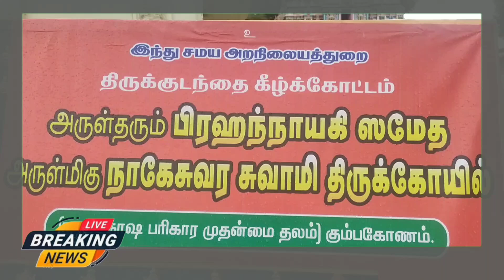Kumbakonam News Nov 2024 Kethara Gowri Viradham on 01 11 2024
தீபாவளி நோன்பு (எ) கேதார கௌரி விரதத்தை முன்னிட்டு கும்பகோணம் நாககேஸ்வரசுவாமி திருக்கோயிலில் இன்று ஏராளமான பெண்கள் வாழைப்பழம், வெற்றிலைபாக்கு, அதிரசம் உள்ளிட்ட பல்வகை பழங்கள் என அனைத்தும் 21 எண்ணிக்கையுடன் நோன்பு கயிறும் வைத்து குடும்பம் செழிக்கவும், மாங்கல்யம் தழைக்கவும், வேண்டி ஐப்பசி மாத தீபாவளி அமாவாசையை முன்னிட்டு அர்த்தநாரீஸ்வருக்கு சிறப்பு பூஜைகள் செய்து வழிப்பட்டு வருகின்றனர் !